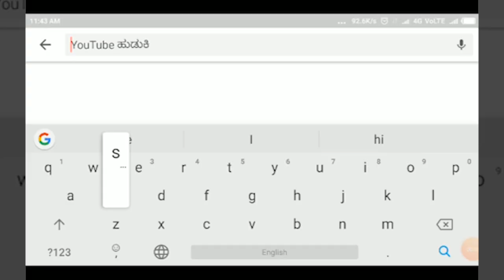ಆಲಮಟ್ಟಿ : ಸಿಎಂ ಬೊಮ್ಮಾಯಿಯವರಿಂದ ಕೃಷ್ಣಾ ನದಿಗೆ ಬಾಗಿನ ಅರ್ಪಣೆ.